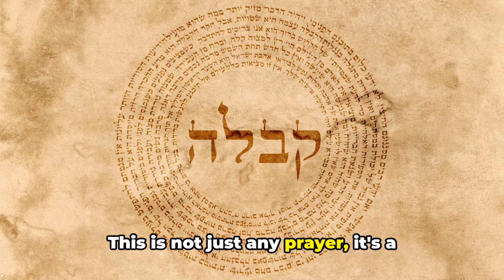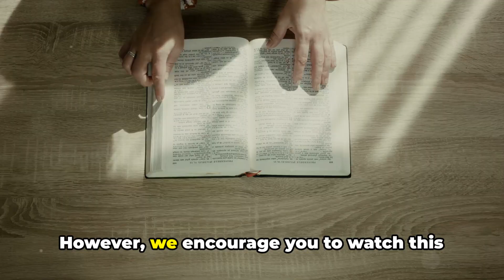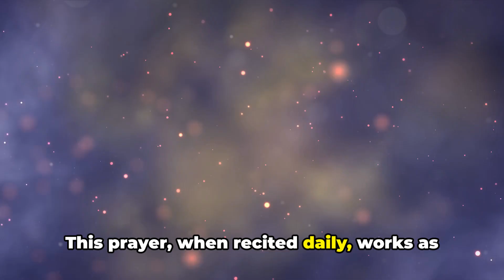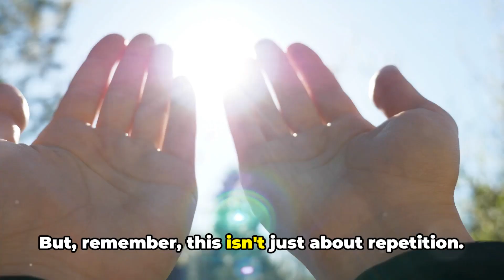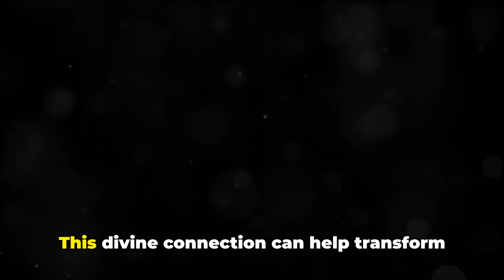All it takes is 30 seconds to recite this prayer and you will get anything you want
In this compelling video, we delve into the intriguing world of the Divine Invocation Code - a 77-letter prayer rooted in ancient rituals that purportedly holds the key to unlocking financial success and happiness. Join us as we explore the transformative power of this enigmatic prayer and its potential impact on your life. Despite lacking known factual basis, the mystique surrounding the Divine Invocation Code is sure to captivate your interest. Don't miss out on uncovering the secrets to prosperity and joy.

OUTLINE:

00:00:00 Introduction – The Struggle
00:00:33 Introducing the Divine Invocation Code
00:01:32 Determining if the Divine Invocation Code is Right for You
00:02:30 Understanding the Mechanics of the Divine Invocation Code
00:04:05 Exploring the Benefits of the Divine Invocation Code